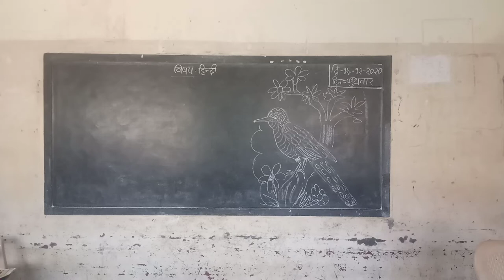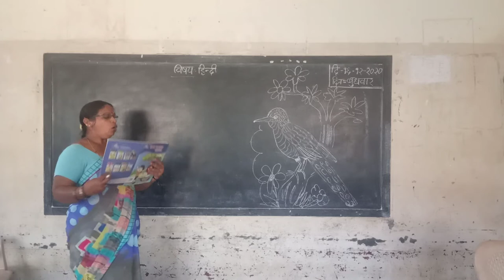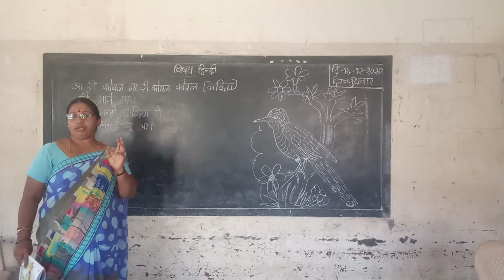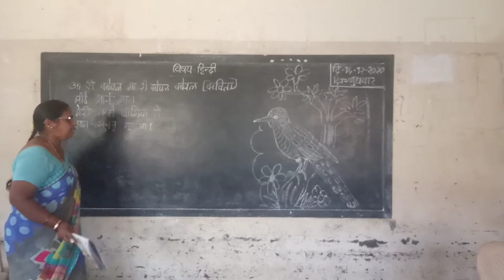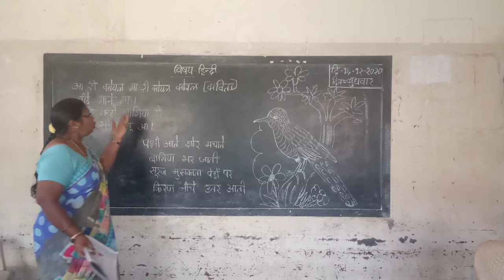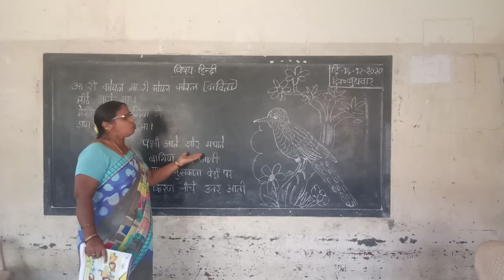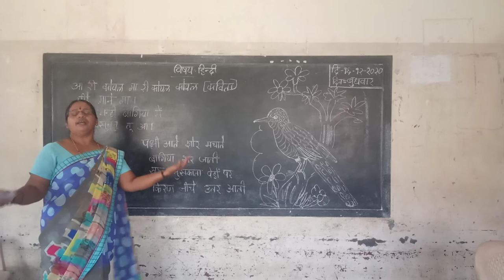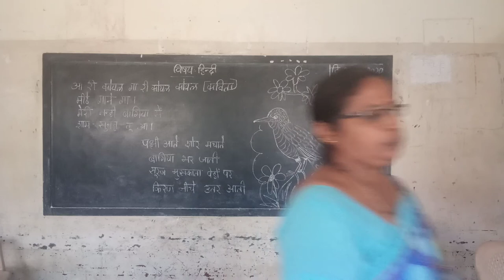3rd Hindi Koyal Poem Class by Parvathi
3rd Hindi Koyal Poem Class by Parvathi